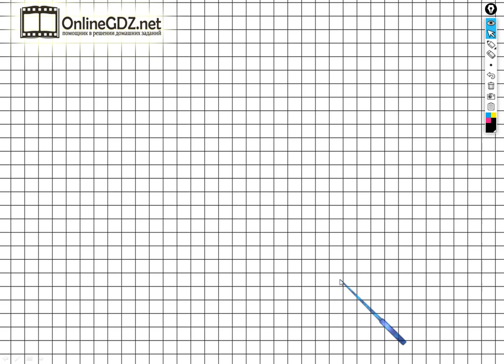Задание №81 Умножение и деление - ГДЗ по Математике Рабочая тетрадь 3 класс (Моро) 1 часть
Если хотите выполнить задание №81 на странице 34 вам необходимо уметь выполнять умножение однозначных чисел. После просмотра нашего видео это задание можете выполнить менее чем за 1 минуту.